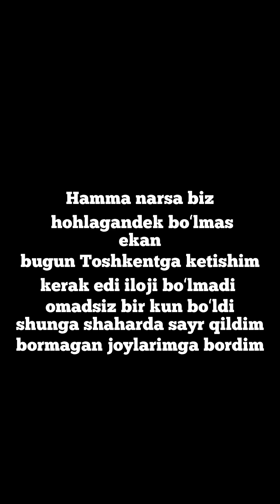Shahar ichidagi qishloq || шахар ичидаги кишлок || yoxud (Masjid qidirib)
Assalomu alaykum bu video kecha yani 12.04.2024 da olindi, aslida shu kuni toshketga ishimga qaytishim kerak edi ammo borolmadim sababi juda koʻp. shu kunim juda omadsiz oʻtdi avtobusda ham mashinada ham ketolmadim va hatto shaxarni ham piyoda kezdim mashina toʻxtamadi, uyga qatishim ham juda kechga qolib ketdi, bir amalllab chelakga yetib oldim oxirgi gazelda, lekin chelakdan narimanga mashina boʻlmadi piyoda keldim, uygacha ham mashina boʻlmadi toʻxtamadi piyoda keldim oyoq yomon azob yedi ertalab yurolmay qoldim yozsam gap koʻp, obuna va layl esdan chiqmasin